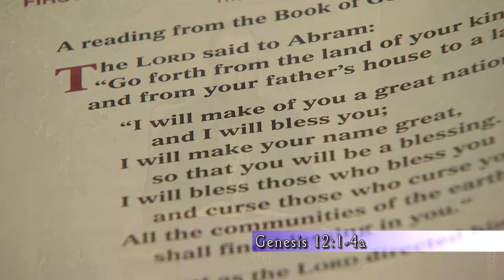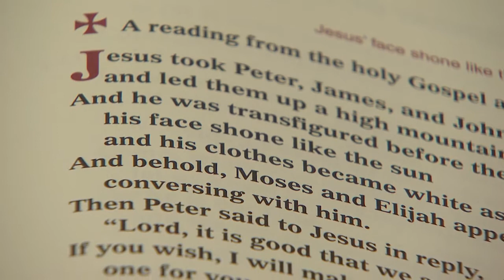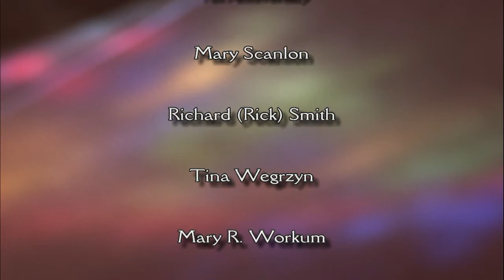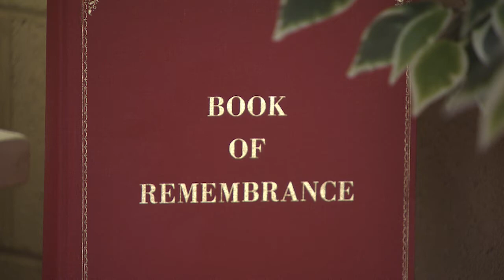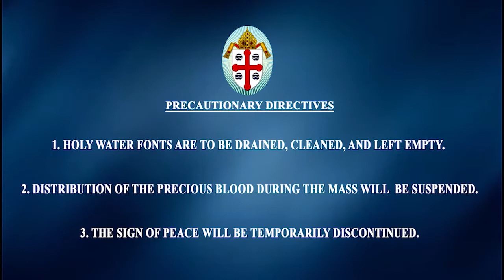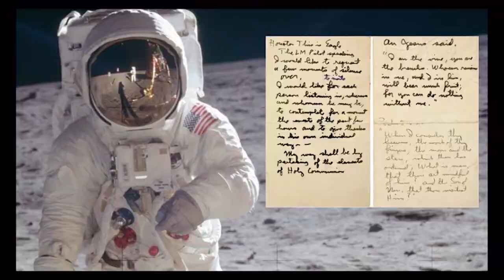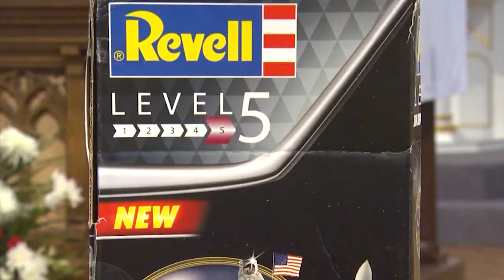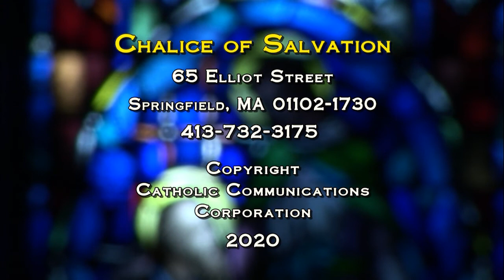Chalice of Salvation -- 3.8.20